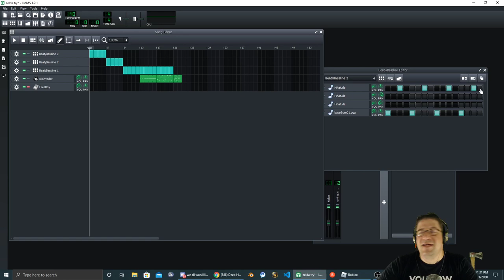Roblox - Projoot - I WON MAYOR!!! :D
In this episode of Roblox, Projoot (test2), I WON THE ELECTION! Thank you everyone for voting! :) We took a tour around the capital building, bought some new blue prints, and hung out with everyone. Lots of fun! Love you all!!!